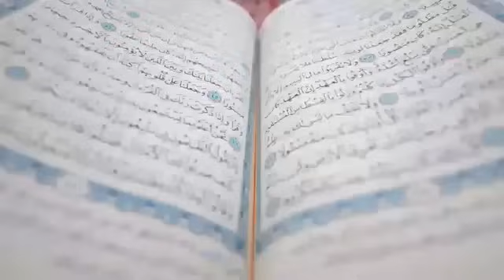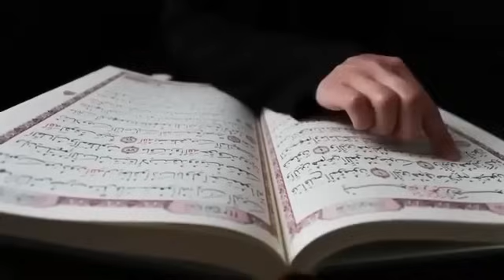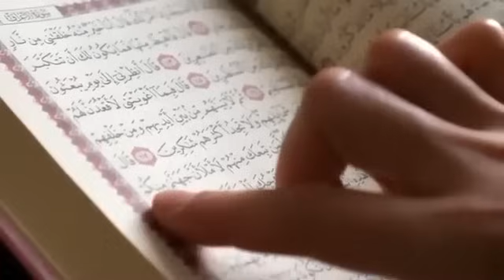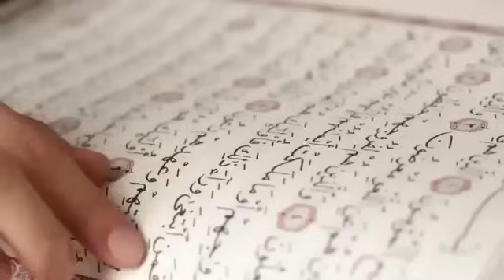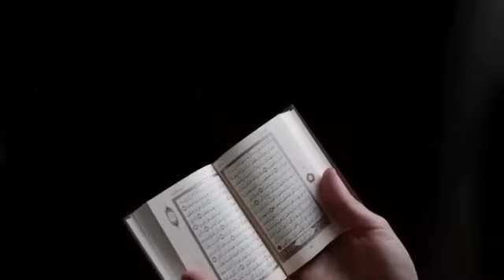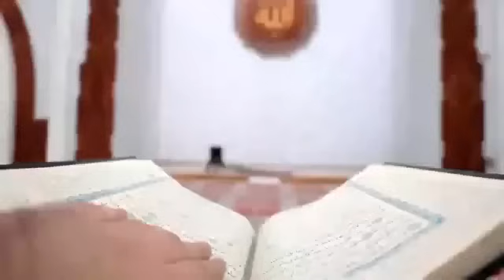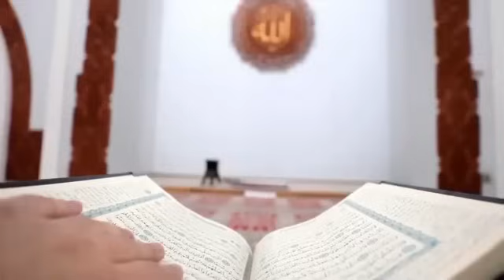ഈ അടയാളം കണ്ടാൽ ഉറപ്പിച്ചോളൂ... | ഉടനെ നീ മരിക്കും..! | islamic speech malayalam